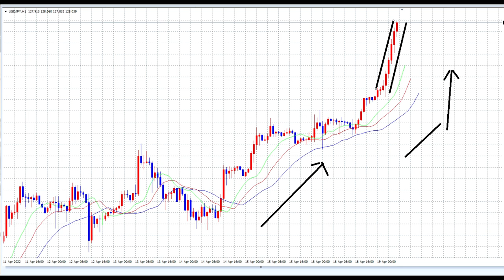【FX】３）4月19日午後から128円突破！これは